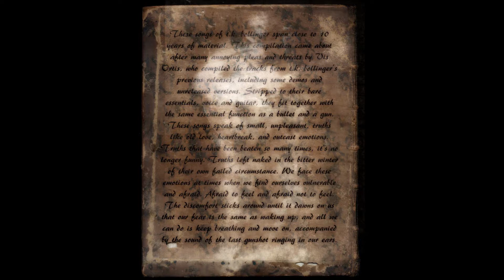t.k. bollinger - Stripped Beaten Naked & Afraid (Full Album)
Roots0024: t.k. bollinger "Stripped Beaten Naked & Afraid" Compilation.
Death Roots Syndicate, 2014.

These songs of t.k. bollinger span close to 10 years of material. This compilation came about after many annoying pleas and threats by Vis Ortis, who compiled the tracks from t.k. bollinger’s previous releases, including some demos and unreleased versions. Stripped to their bare essentials, voice and guitar, they fit together with the same essential function as a bullet and a gun. These songs speak of small, unpleasant, truths like old love, heartbreak, and outcast emotions. Truths that have been beaten so many times, it’s no longer funny. Truths left naked in the bitter winter of their own failed circumstance. We face these emotions at times when we find ourselves vulnerable and afraid. Afraid to feel and afraid not to feel. The discomfort sticks around until it dawns on us that our fear is the same as waking up, and all we can do is keep breathing and move on, accompanied by the sound of the last gunshot ringing in our ears.

01 - Where The Dead Men Lie! Part 1 (0:00)
02 - Organ Pipes Of Stone (2:43)
03 - Bokonen (For K.V.) (5:27)
04 - When I Met Longing (7:17)
05 - The Place We'll Find Perfection (10:57)
06 - When Love Goes Underground (with Steph Brett) (14:39)
07 - Lovely Sad and Lonely Day (18:48)
08 - You Keep Me Breathing (21:08)
09 - It Ends This Night (26:00)
10 - The Closer We Get (29:09)
11 - The Things that Breed Denial (35:52)
12 - Blame Me and You (41:13)
13 - Be a Little Easier (On Yourself) (47:57)
14 - Dead Man's Clothes (54:10)
15 - Wide Road Called Sorrow (Sparkling Whites Mix) (58:47)
16 - No One Ever Thanks a Scapegoat (1:03:21)

Line-up:
* t.k. bollinger: Voice/guitar/melodica
* Cherie Hughes: Backing Vocals Organ Pipes of Stone/When I met Longing/The Place We'll find Perfection
* Steph Brett: Backing Vocals When Love Goes Underground

See our channel for more Dark Roots Music.